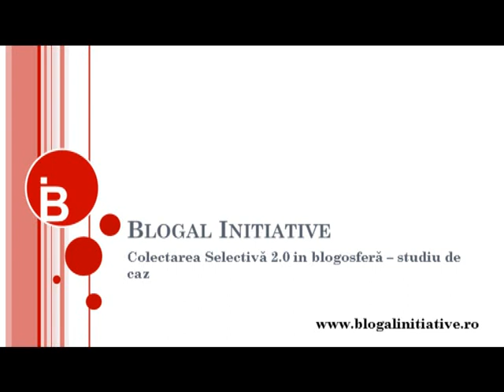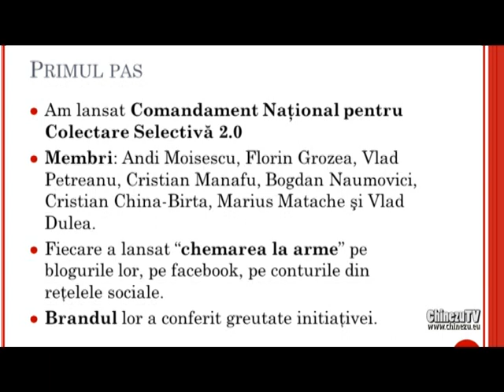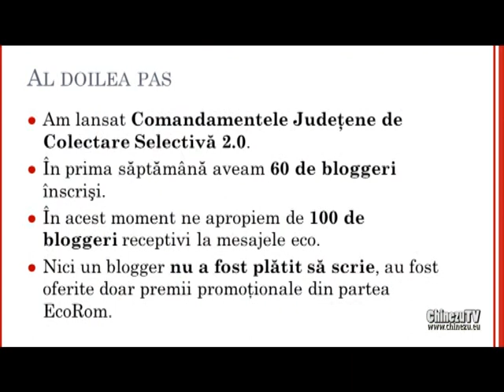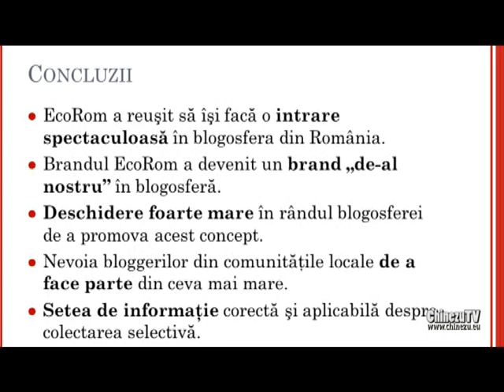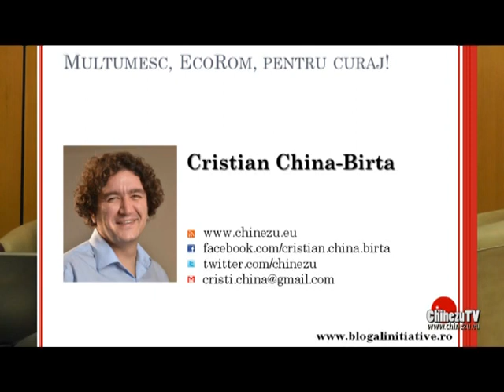Prezentarea mea la conferinta de presa Eco-Rom Ambalaje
Am vorbit despre Comandamentele Judetene 2.0.